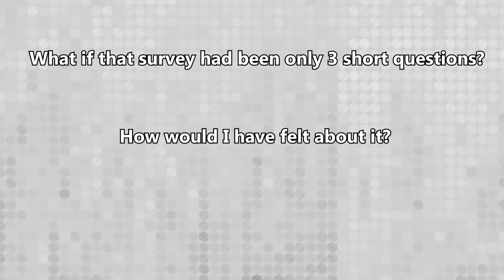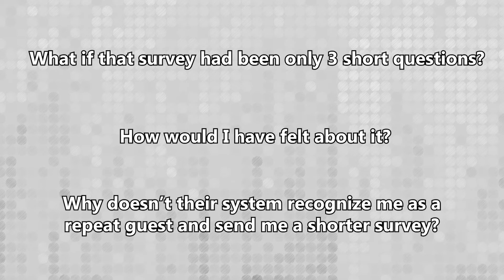The New End to The Customer Experience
Shep Hyken, Customer Service & Experience Expert, discusses the New End to the customer experience.

I had the wonderful opportunity to interview Sam Stern, a principal analyst at Forrester Research for my Amazing Business Radio show. One of the ideas we discussed was Daniel Kahneman’s Peak-end rule. The short version of this concept, applied to customer interactions, is that customers judge their experience on how they felt at its peak and at its end.

The topic came up as Sam and I were discussing surveys. Specifically, when surveys are sent and how they could potentially negatively impact the customer experience. Just when the customer thinks the experience is over, it’s not. They receive a survey. That’s the New End.

In a typical transaction with your business, think about the last interaction your customer experiences. This can be any type of business. For example, the restaurant owner may thank the guests as they walk out the door. An automotive repair center may bring the customer’s car to the front of the store for the customer to inspect before they drive away. An online retailer’s customer’s end may be when they open the box with their merchandise. These final moments appear to be the end of the customer’s experience, but sometimes there’s more.

Sometimes the car dealership will send a survey to the customer. Or, the online retailer asks for a review of the product. Those become the New End to those customer interactions, and sometimes that New End can taint the experience.

I love a certain hotel that I’ve stayed at several times. The hotel is clean, the rooms are nice, the restaurants are great, and the staff is always friendly and helpful. I couldn’t ask for more. Two days after my first stay I received a survey. I was happy to fill it out. What I thought would be a short survey took almost ten minutes. Still, I wanted to give some credit to the staff, so I took the time to complete the survey. After my next visit, I received the same survey. This time, I did not complete it. Nor did I complete it after the third and fourth visit.

The point of that short story is to emphasize that when I walked out of the doors of that hotel, that was not the end. The New End appeared 48 hours later, and it wasn’t a positive end.

What if that survey had been three short questions? How would I have felt about it? Or, with the ability of computers today, why doesn’t their system recognize me as a repeat guest and send me a shorter survey, as in two or three questions, to ensure I felt the same way as the first visit?

Think about what the last thing your customer experiences in a typical interaction with you and your organization. Is it a long, multi-page survey that causes survey fatigue and anxiety? Or, is it a thank you note expressing appreciation that will remind your customer about their positive experience with you? Whatever it is, that New End becomes what I refer to as the True End. It’s your customer’s final experience of that interaction that also sets the tone for future business.

This video will answer the following and much more:
What is the new end to the customer experience?
What can negatively impact the customer experience?
Can a survey impact the customer negatively?
How do your customers feel about you?
How can I get more survey results?